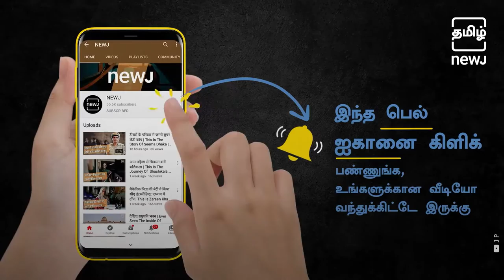Meet Marimuthu, The Tree Man Of TN | மரங்களின் மனிதன் மாரிமுத்து | Tamil NEWJ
Marimuthu Yoganathan is a bus conductor in the Tamil Nadu State Transport Corporation. Yoganathan in Coimbatore distributes saplings for free of cost to passengers travelling in his bus. He spends 40% of his salary to take care of these plants. He has planted over 3 lakh saplings in the last 30 years using his own money.

கோவை மாவட்டத்தைச் சேர்ந்தவர் மாரிமுத்து யோகநாதன், ஓர் சுற்றுச்சூழல் ஆர்வலர். பேருந்து நடத்துனராக பணிபுரியும் இவருக்கு இயற்கையின் மீதும் மரங்களின் மீதும் தீராக்காதல். இதனால் கடந்த 30 ஆண்டுகளில் தமிழகம் முழுவதும் ஒன்றல்ல இரண்டல்ல கிட்டத்தட்ட 30 லட்ச மரங்களை சொந்த செலவில் நட்டுள்ளார்

Time Stamp:
00:00 Introduction
00:43 Profile of Marimuthu Yoganathan
03:20 Subscribe to Tamil NEWJ